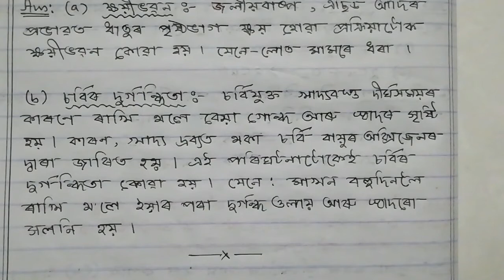Class10:Science: Chemical Reactions and Equations/ Q.9 to Q.20 (Page-15, 16)